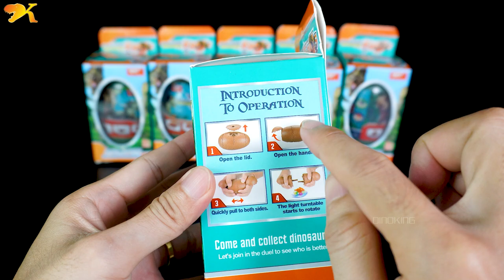6 DINOSAURS: T-REX, TRICERATOPS, 4 STEGOSAURUS | ASMR | GIGANTES DEL JURASICO | DKT 230114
TYRANNOSAURUS REX, TRICERATOPS, 4 STEGOSAURUS | ASMR | GIGANTES DEL JURASICO | DINO KING TOYS 230114
WELCOME TO DINO KING
HUNTING FOUND DINOSAUR
DINOSAUR IN THE REAL LIFE
DINOSAUR TOYS